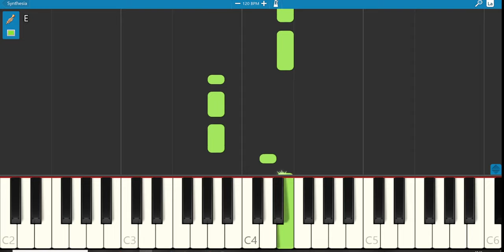Timmy Trumpet x Scooter – For Those About To Rave - Trumpet notes on piano - Synthesia